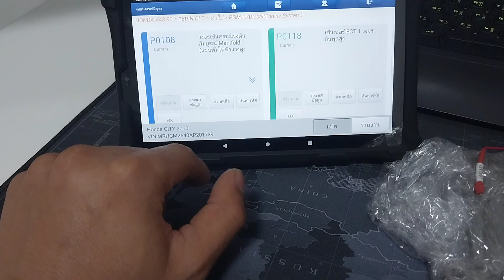HONDA CITY 2010-2012 work on Bench